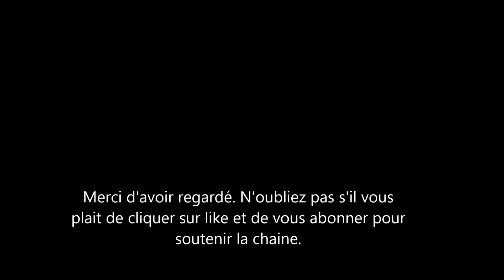Kate Middleton n'a jamais voulu être célèbre selon les médias. Mais un fan démontre le contraire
la femme du prince William est encensée par la presse qui chante ses louanges en permanence. certains observateurs royaux disent que cette glorification de la duchesse de Cambridge est en réaction à l’arrivée de meghan Markle dans la famille royale.